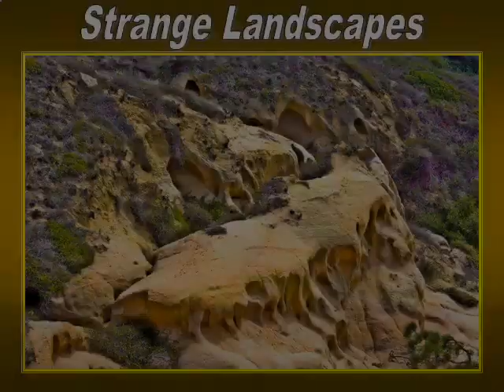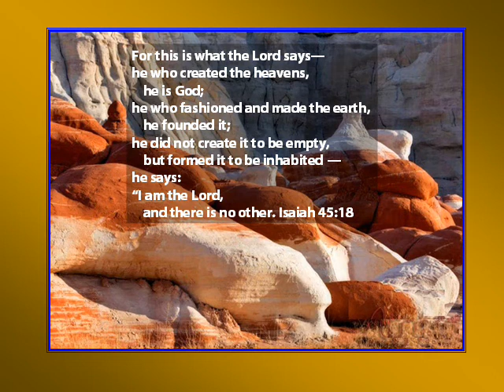God's Strange Creation Landscapes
From the book of Isaiah 45:18